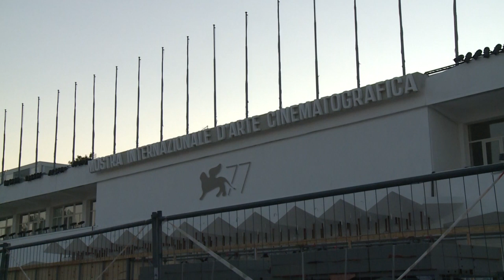مهرجان البندقية السينمائي يفتقد انتاجات هوليوود ونجومها | AFP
يغيب نجوم هوليوود هذه السنة عن مهرجان البندقية السينمائي بسبب جائحة كوفيد-19، مما يتضارب مع طموحه ليصبح منصة انطلاق نحو جوائز الأوسكار، هو الذي شهد في دوراته السبع والسبعين مرور كبار الممثلين والمخرجين الأميركيين على سجادته الحمراء، كمارلون براندو ومارتن سكورسيزي وروبرت دي نيرو.